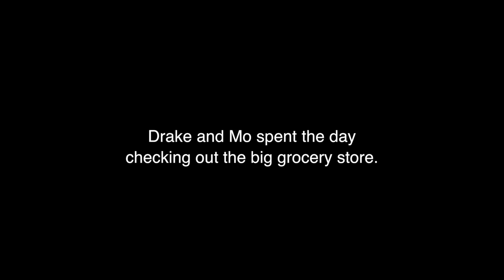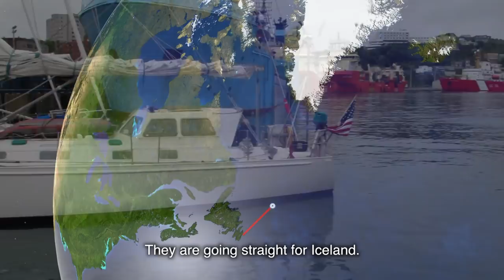Why don't you like my fritatas? | #7 | DrakeParagon Sailing Season 4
A slice of life aboard Paragon. So much of every day life on the boat is interacting...with each other and those around us. We talk and laugh and learn and have a lot of fun as well. A large part of our time is also spent cooking and, whether at sea or on shore, Drake keeps us in good eats. Want to recreate the food in this episode? Check out our Facebook page where I'll post the recipe for Pineapple Orange Ginger Turkey! Bon Appétit!

If you enjoyed this video, then please consider giving it a thumbs up, making a comment, or supporting this documentary

Check out the DrakeParagon SHOP with original art and that logo you love on t-shirts, mugs, caps, water bottles, bags, and much more!   Click the links below to visit our online stores in America, the UK, and the EU.